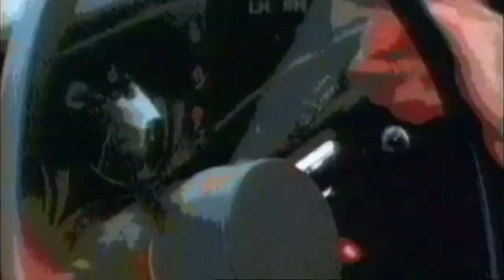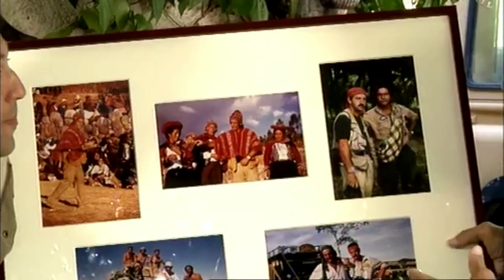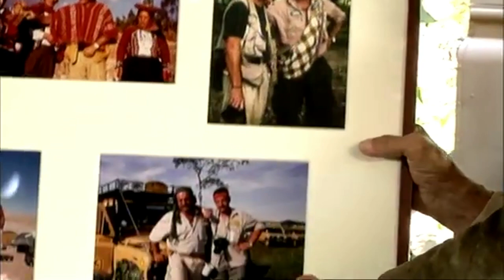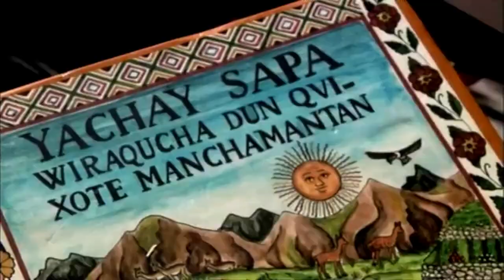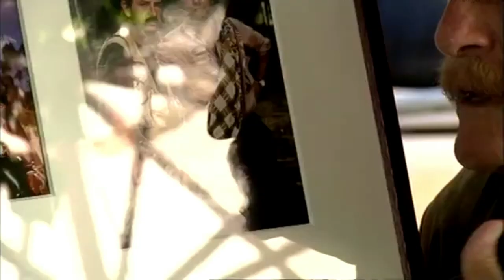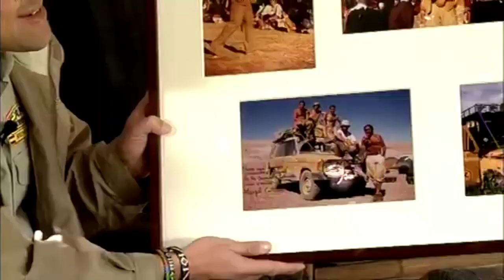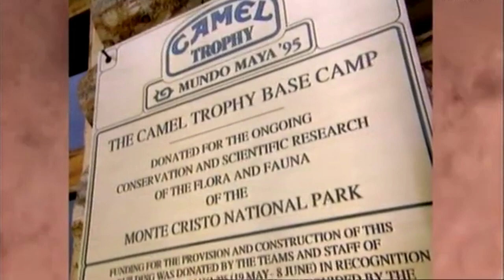'Espacio Reservado' con Miguel de la Cuadra Salcedo (2012)